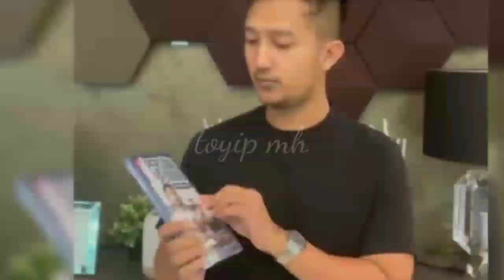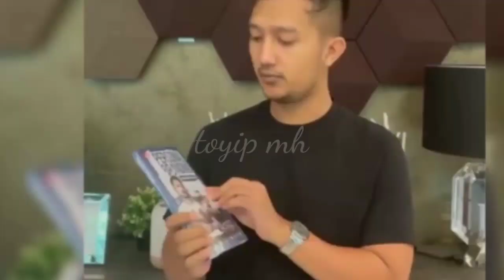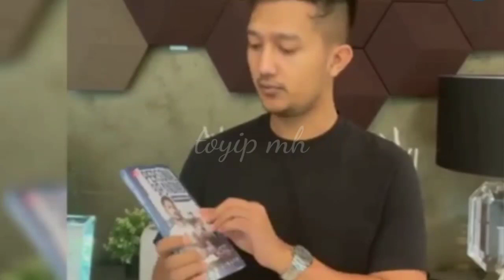viral❗tomli wafa kasih uang 400jt pada ayah bibi hasil lelang buku miliknya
krezi rich tomli wafa kasih uang 400jt dari hasil lelang bukunya untuk di kasihkan ayah bibi untuk gala sky.